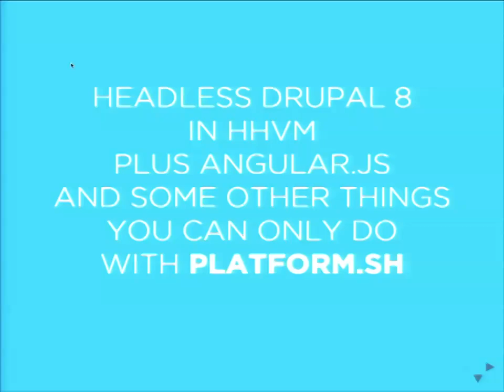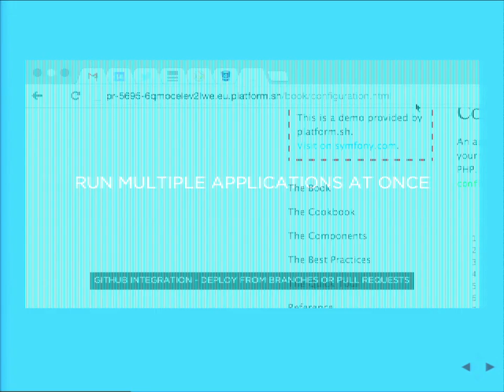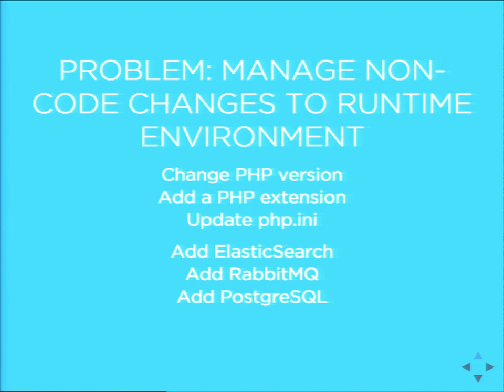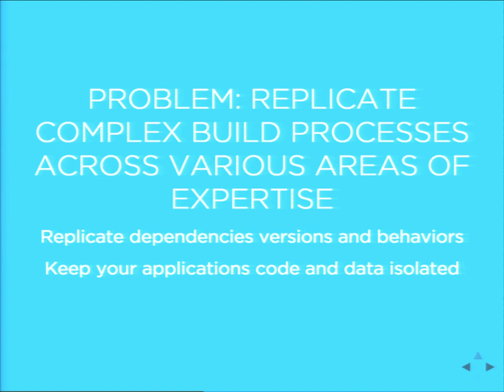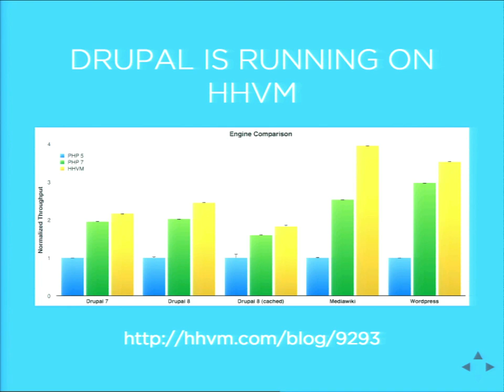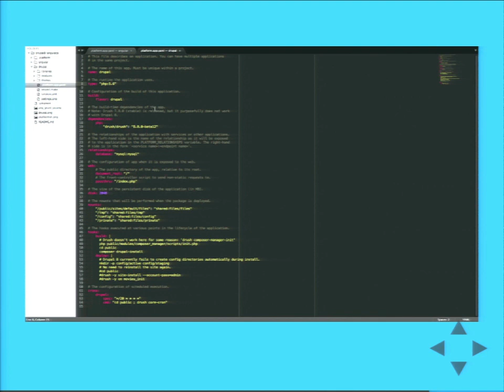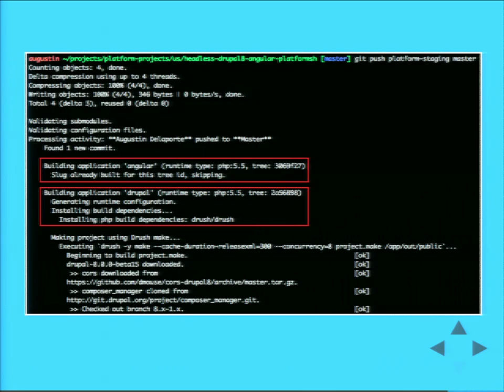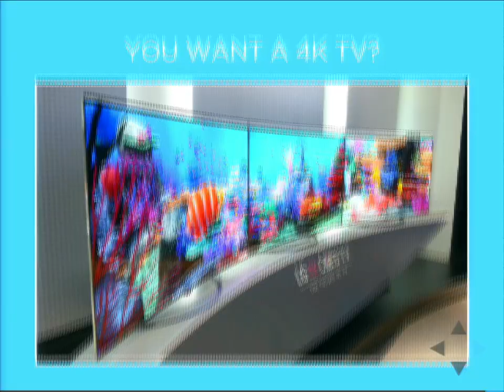DrupalCon Barcelona 2015: Headless D8 in HHVM plus Angular.js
Drupal 8 is an ideal API-driven application framework that plays nice with front-end technologies like AngularJS. This allows the content store and API (Drupal) to be managed as one application, and the front-end (AngularJS) to be managed as a wholly separate application, providing an ideal setup for mobile-first development and parallel working teams. Throw in the HipHop Virtual Machine - the fastest possible way to run PHP, and you're dealing with the most modern and cutting edge use of Drupal available.

This session will show how Platform.sh provides a complete development and hosting solution for this, and other advanced cases. We'll cover Platform's support for microservice architectures, development environments for each Git branch, and intelligent deployment process that only builds the parts of the application that have changed. Join Robert Douglass & Augustin Delaporte for this hands-on experience, and walk away with a Platform.sh voucher so that you can try it on your own.